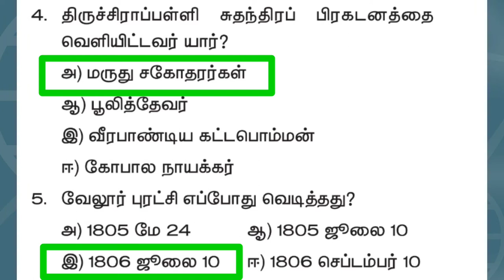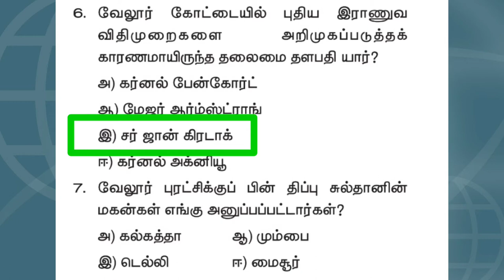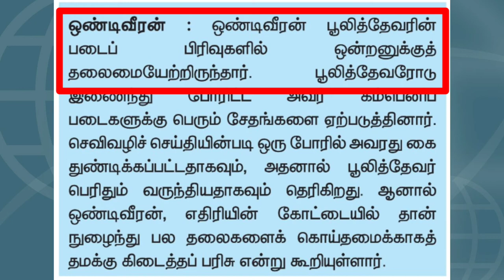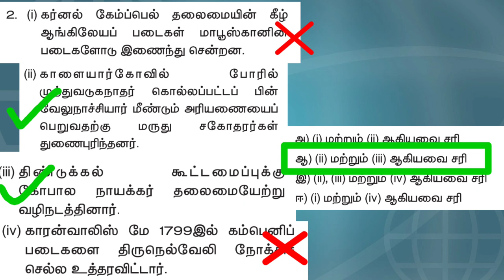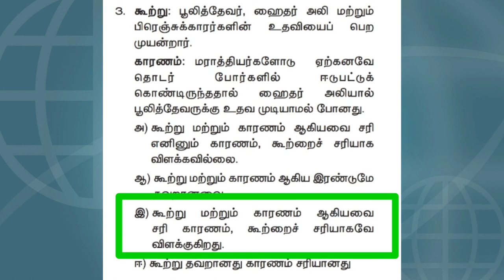10th, வரலாறு, அலகு-6, ஆங்கிலேய ஆட்சிக்கு எதிராக தமிழகத்தில் நிகழ்ந்த தொடக்க கால கிளர்ச்சிகள்.onemark